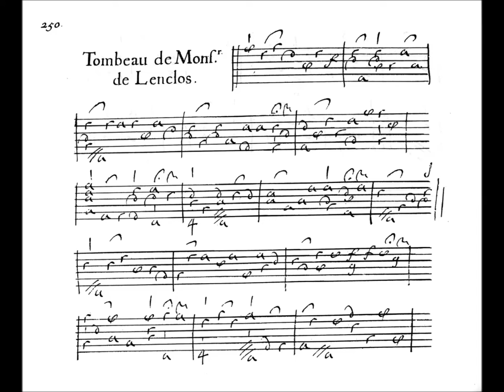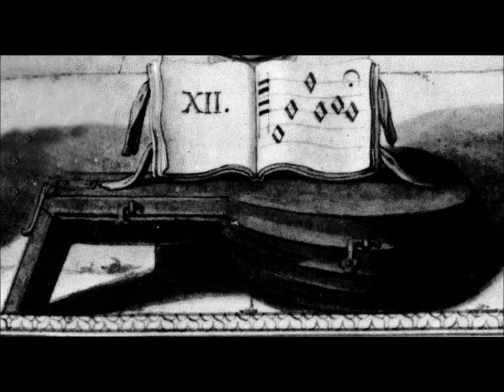Tombeau de Monsr. de Lenclos, Allemande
du Vieux Gaultier.
Adapatation pour la guitare baroque de Jean-Marie Poirier et contrepartie provenant de Stockholm, Stiftelsen Musikkulturens främjande, S-Ssmf ms. (1), f° 63v-64.
A Due Liuti : Jean-Marie Poirier, guitare baroque d'Alexander Batov et Thierry Meunier, luth baroque de Laurent Le Guyader.